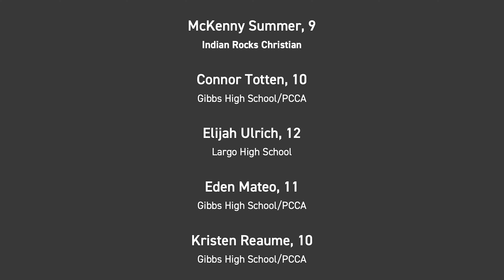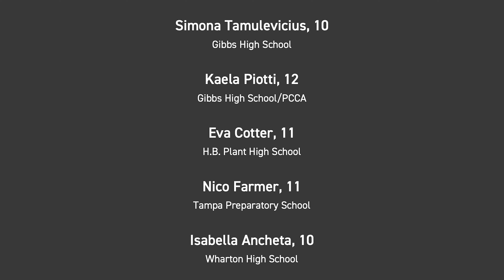Fashion Design at The Dalí Virtual Premiere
The Dalí Museum shares student art designs from the 2020 Fashion Design at The Dalí program including winner announcements in eight categories. Inspired by Salvador Dalí’s fashion collaborations, this unique program teaches high school students the fundamentals of design, construction and runway presentation from experienced artists and designers. The 2020 theme was Dalí in Film: From Sketch to Screen. To support this free educational program for budding area high school students,